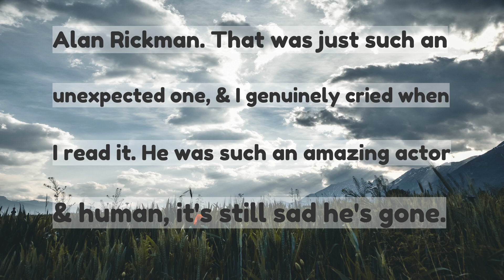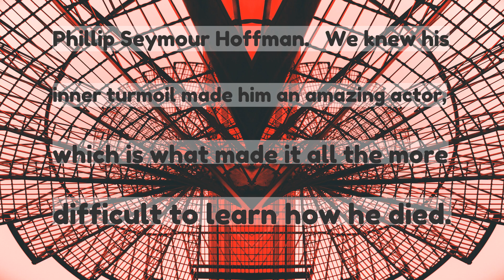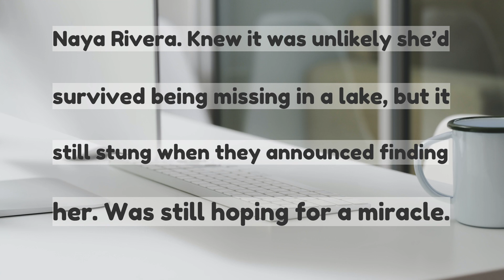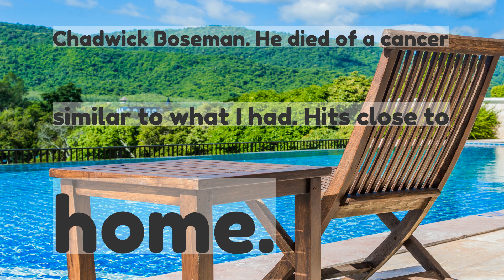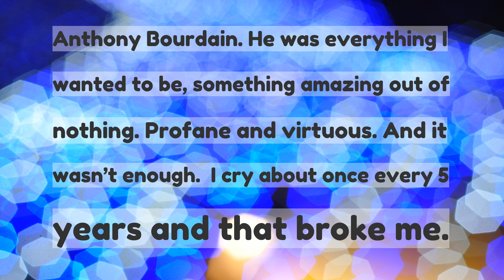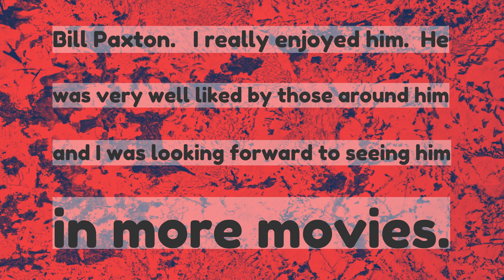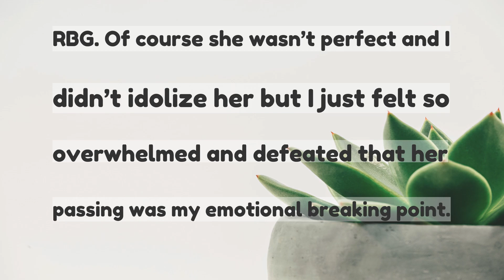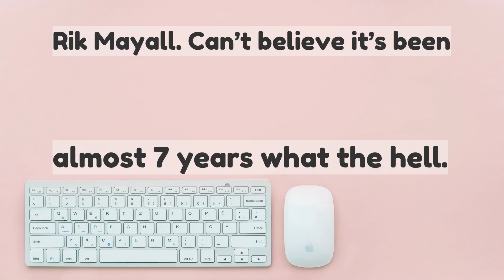Which celebritys death actually made you cry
Which celebrity’s death actually made you cry?